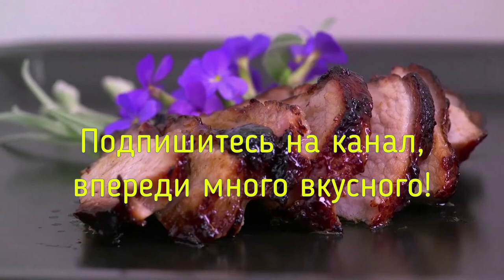Ура! Найден рецепт тефтелей которые мы кушали в садике. Настоящий вкус из детства.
Мясной фарш (в данном случае свиной) — 400 г
Рис — 1\2 стакана кругло зернённого
Лук — 1 средняя луковица
Для подливы:
Томатная паста — 1 чайная ложка
Мука — 1 столовая ложка
Сливки (сметана) — 1 столовая ложка
Вода — 1,5 стакана воды